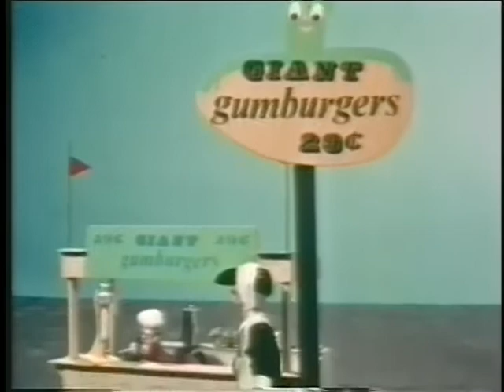Gumby Crosses the Delaware